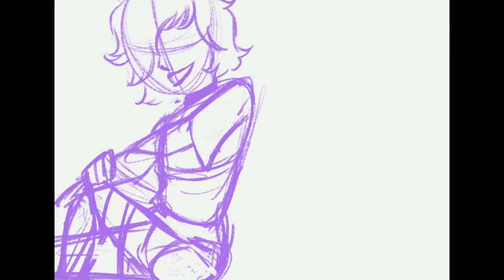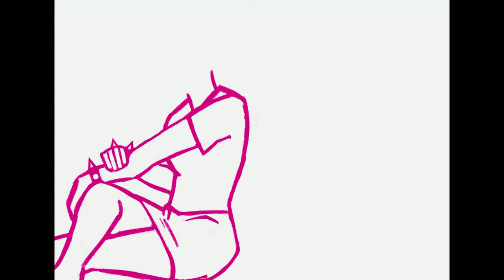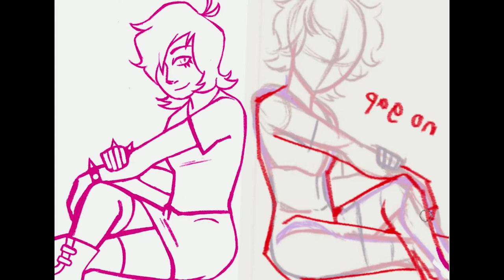Hi Hi Puffy Ami Yumi | Speedpaint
Art Post:
Programs: ProCreate iOS, Song Vegas Pro 17